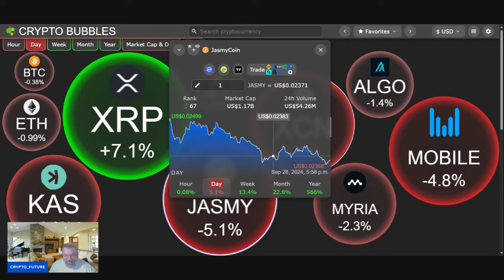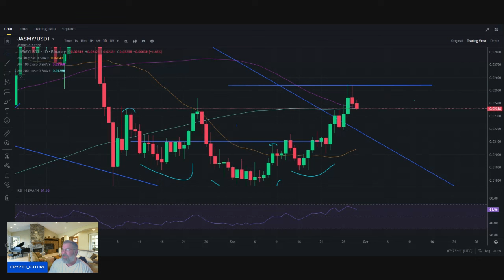jasmy just made the perfect move....